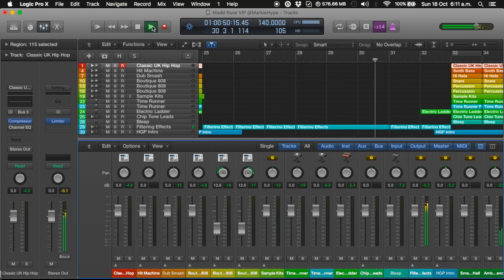Madd Rave VIP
Beat made by Logic Pro X